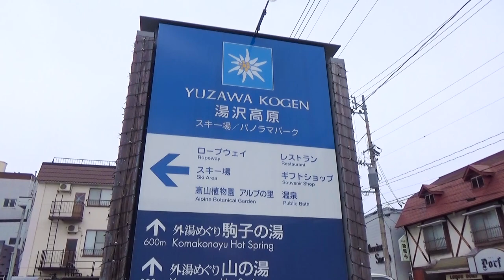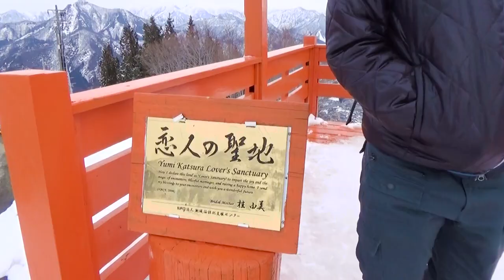【2016越後湯沢旅行】その3 ロープウェイに乗車＆ホテルへ到着！【旅動画】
今回はロープウェイに乗った様子やホテルでの様子をゆるーくお届けします(*'▽')

動画に関することなど何かございましたら下記のアドレスにどうぞお気軽にご連絡ください(*'▽')

BGM
効果音
以上使用させていただきました。